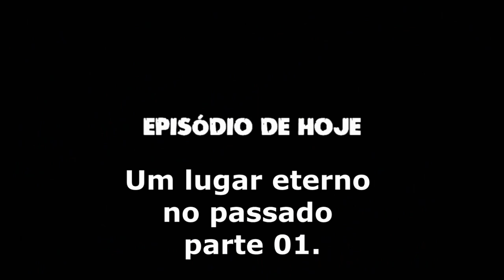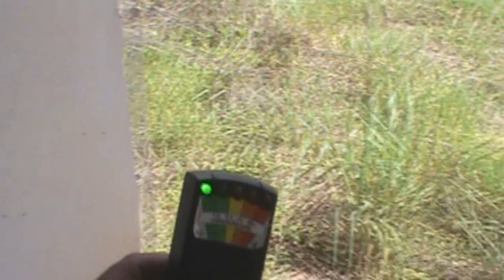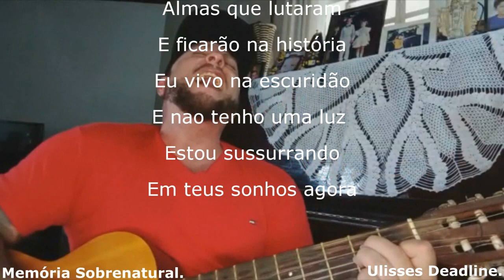DeadLine em: Um lugar eterno no passado parte 01. Memória Sobrenatural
A muito tempo atrás igrejas ou capelas como está foram construídas para comunidade local. Pois a locomoção por estradas de terras até uma cidade mais próxima dificultava até mesmo pelas pessoas de idade, nestes lugares missas e cultos eram realizados, até mesmo velórios eram feitos. Hoje ao passar do tempo com a evolução este mesmo lugar se encontra abandonado . ​Mas os sentimentos vivos e cravados nas paredes do local permanecem ali . Este vídeo traz o conhecimento durante o dia sobre aspectos e a existência de algo prezo ali . A continuação deste vídeo anoite foi de arrepiar. Não percam.